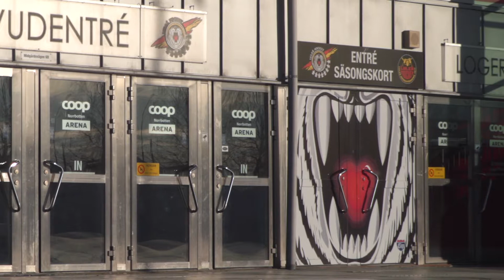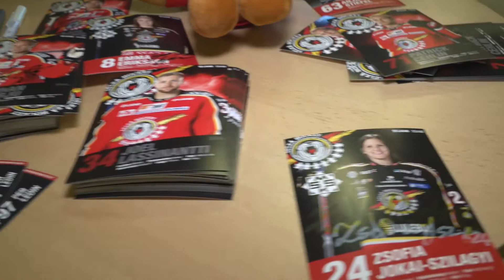Årets Eldsjäl/Årets idrottsförening: Luleå HF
Luleå HF är nominerade till Årets Eldsjäl i kategorin Årets idrottsförening.